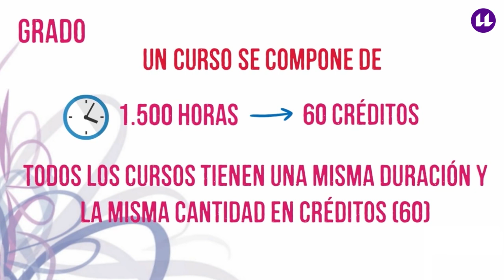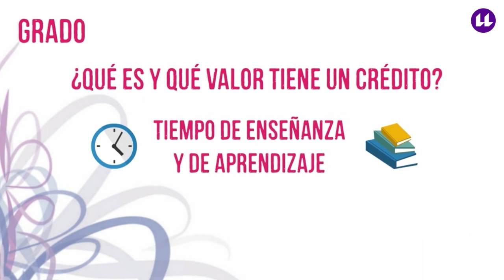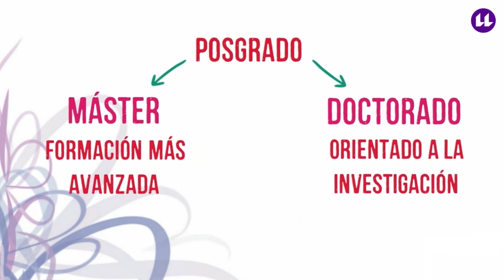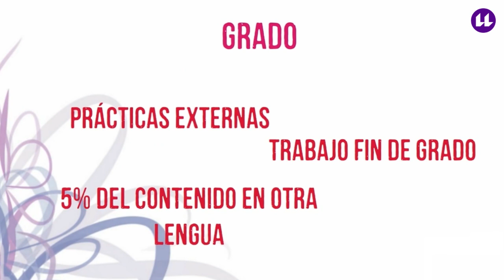Características Grado - Formación Universitaria en la ULL